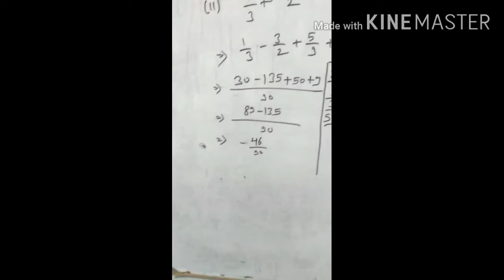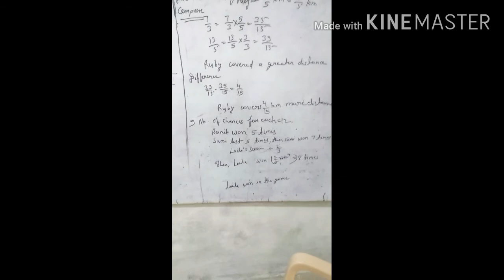Class 7th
Exercise 5.4